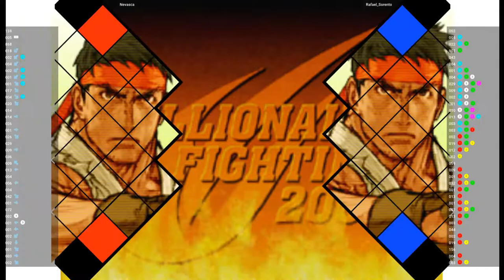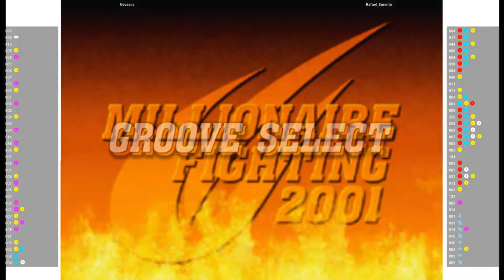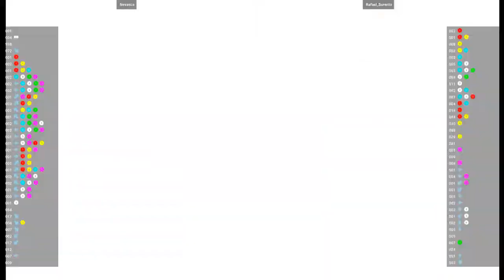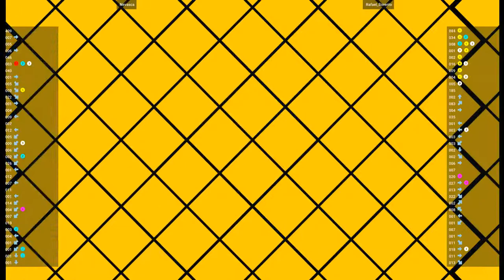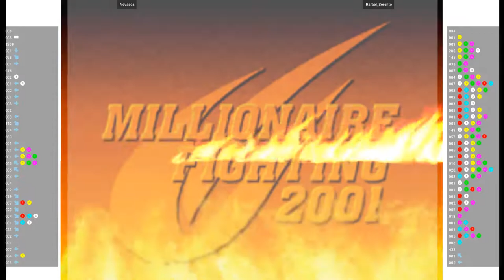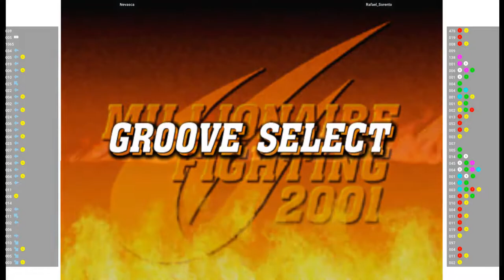CVS2 🕹 Nevasca VS Rafael_Sorento